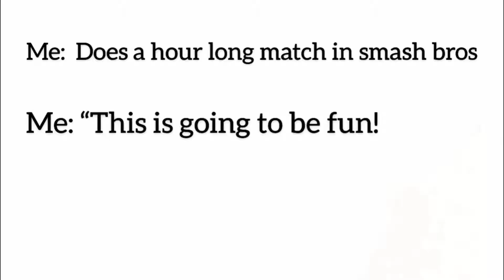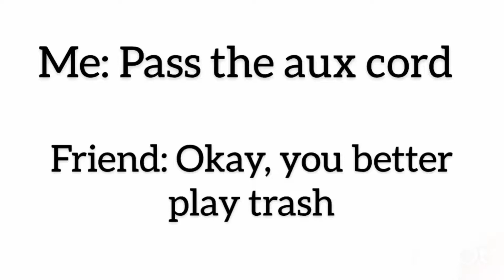Super Smash Bros Memes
٩( ᐛ )و ٩( ᐛ )و ٩( ᐛ )و ٩( ᐛ )و ٩( ᐛ ) ٩( ᐛ )و ٩( ᐛ )و ٩( ᐛ )و ٩( ᐛ )و ٩( ᐛ )و ٩( ᐛ )و ٩( ᐛ )و ٩( ᐛ )و ٩( ᐛ )و ٩( ᐛ )و ٩( ᐛ )و ٩( ᐛ )و ٩( ᐛ )و ٩( ᐛ )و ٩( ᐛ )و ٩( ᐛ )و ٩( ᐛ )و ٩( ᐛ )و ٩( ᐛ )و ٩( ᐛ )و ٩( ᐛ )و ٩( ᐛ )و ٩( ᐛ )و ٩( ᐛ )و ٩( ᐛ )و

Enjoy the memes! Also the release of Smash Bros ultimate coming!